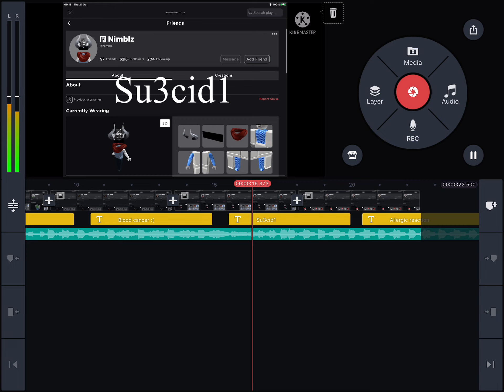Roblox players that have died sadly